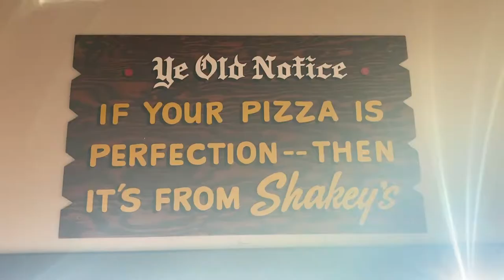What You Need To Order at Shakey's Pizza Parlor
Shakey's Pizza Parlor in Northridge California is a California Classic and is a MUST for any Pizza lover.

The Robertland Podcast is a Theme Park / Amusement Park Podcast with an Oddball Comedic twist that leans NSFW. Hosts Robert Thompson and Rossco Soletrain explore the Theme and Amusement parks located World Wide and the Communities that revolve around them. Weather it be Parks, Hotels, Transportation, Landscaping, Restaurants, Rides, History, Memories, Concessions, Creators, Characters, Operators, Owners or even the Hookers that work the nearby corners of the parks, Robertland brings Special Guests who share their unique experiences with our Special Audience. Enjoy.